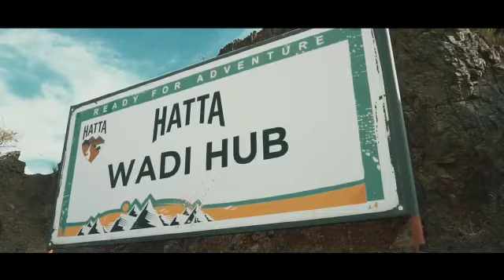HATTA blue and red trails.. UAE